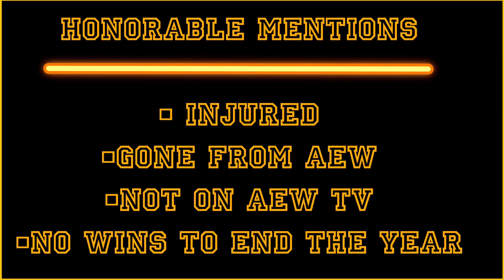AEW Wrestlers Power Rankings 2023 (End of Year)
Let me know who was ranked to high or too low. Or if I missed anyone…